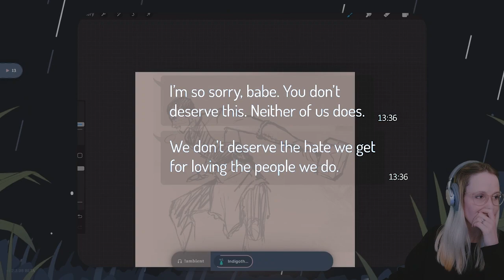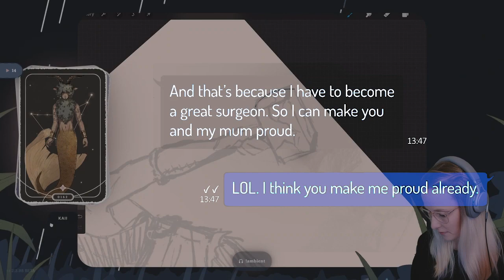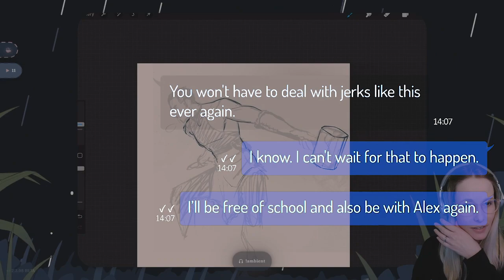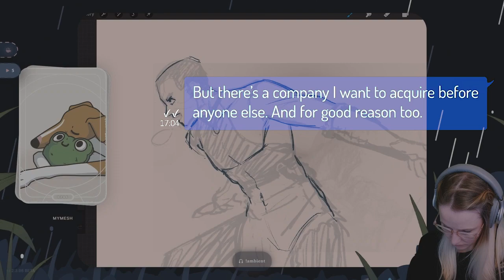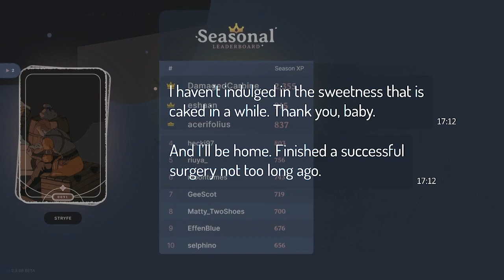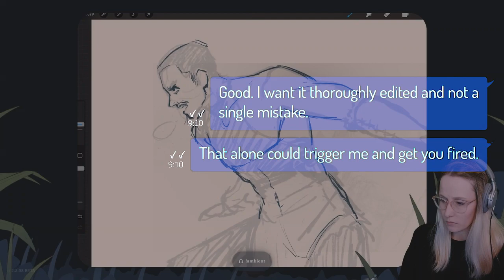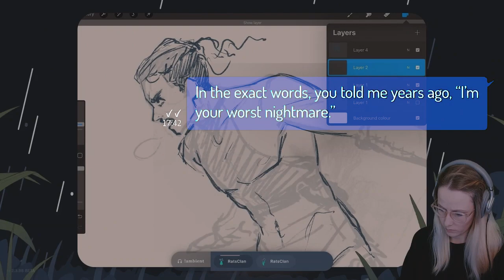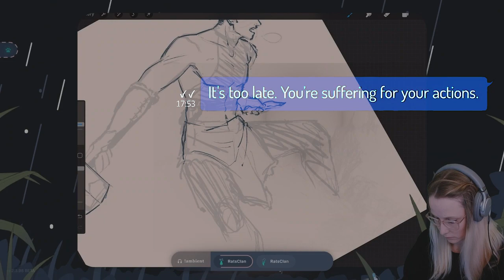【Army APPLE】I Bought The Company My High School B-lly Worked At To Take My Revenge On Them